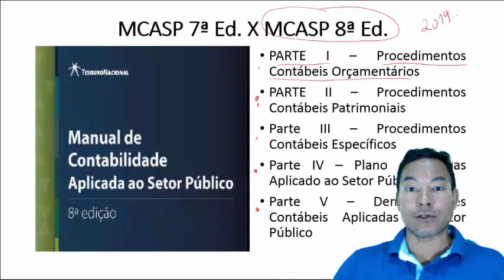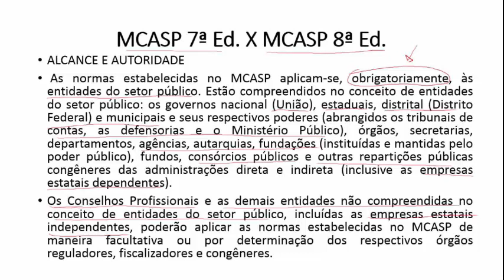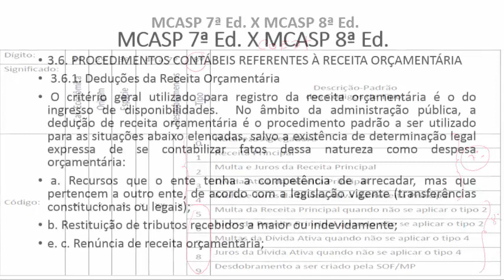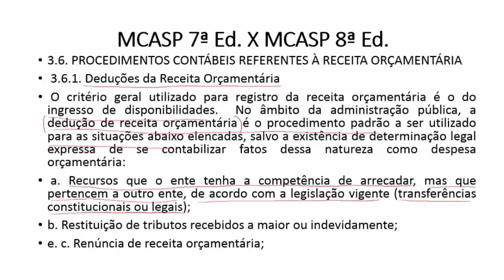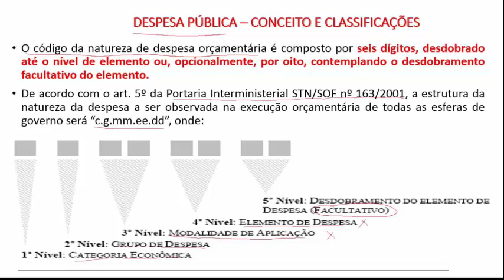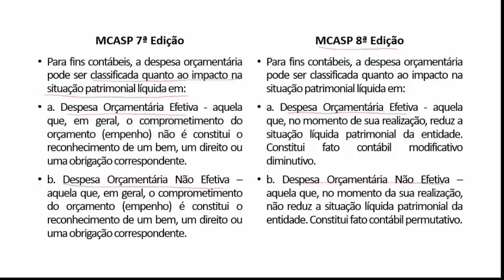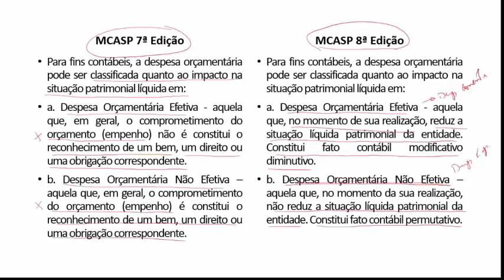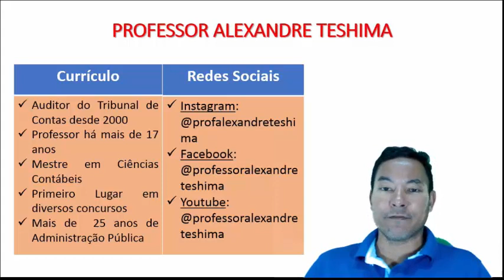Novo MCASP 8ª Ed. 2019 - Alterações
Neste vídeo, o professor Alexandre Teshima explica as alterações ocorridas no novo MCASP 8ª Ed.  Para saber sobre os cursos do professor Alexandre Teshima acesse